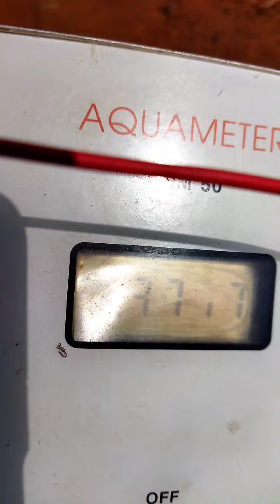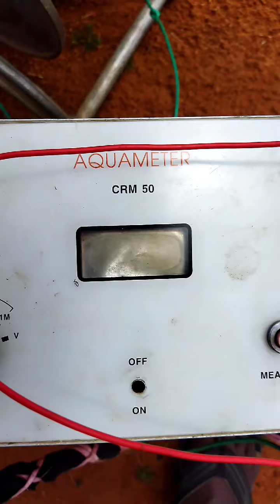Palayamkottai scientific_groundwater_survey நிலத்தடிநீர்_ஆய்வு geophysics 9443355043